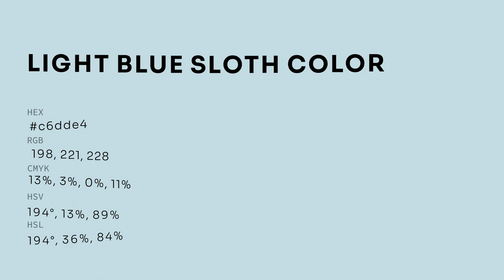Light Blue Sloth color c6dde4 hex color - Blue color - Warm color c6dde4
What color is Light Blue Sloth ? c6dde4 hex color - Blue color - Warm color c6dde4

Hex c6dde4 Color Code is also known as Light Blue Sloth color.

Hex c6dde4 Color code in RGB color code model is created after adding 77.65% red color, 86.67% green color and 89.41% blue color.
Hex c6dde4 Color code in CMYK color (process color) code model is generated after subtraction of 13% cyan, 3% magenta, 0% yellow and 10% black.